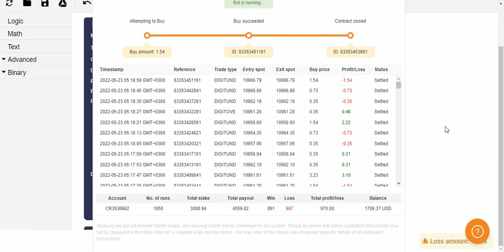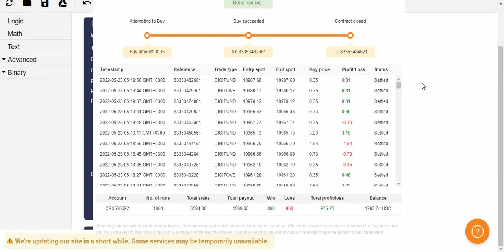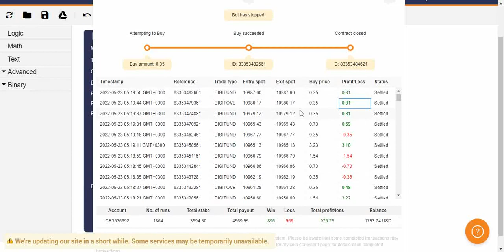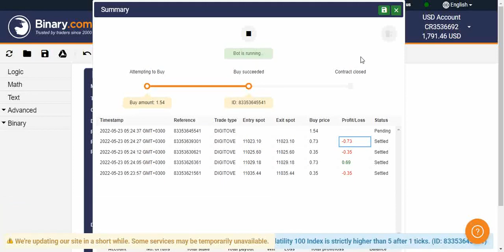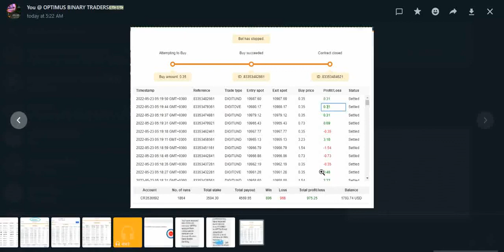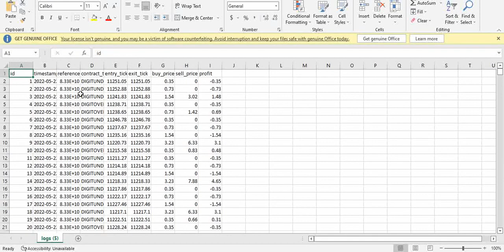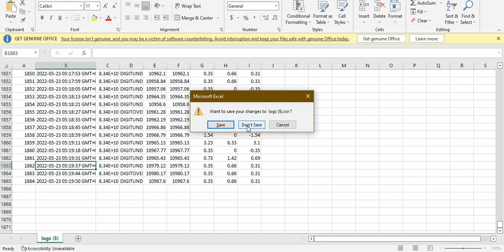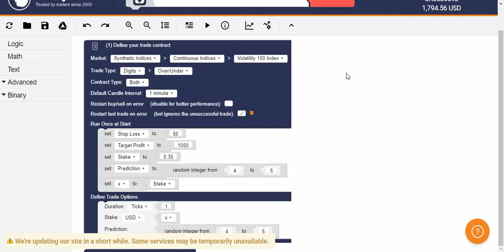$975 IN 4HRS 39MIN STRAIGHT OPTIMUS BINARY BOT OVER UNDER REAL ACCOUNT TRA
Best FOREX TRADING BROKER (HFM TRADING), register with the link BELOW and get a 100% BONUS cashback when you start trading and Free classes from us ZERO SPREAD, LINK 👇